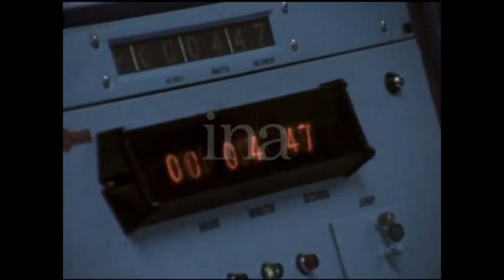Echec du onzième vol du lanceur Europa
Le 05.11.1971, le onzième et dernier lanceur Europa (et le premier Europa 2) décolle de Kourou, mais la mission se solde par un échec lors de la phase de fonctionnement du premier étage.